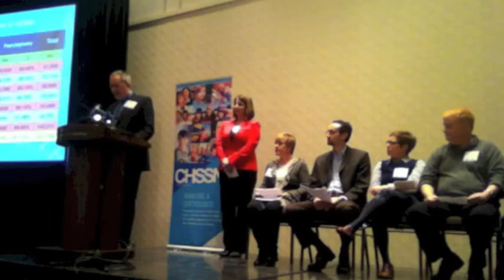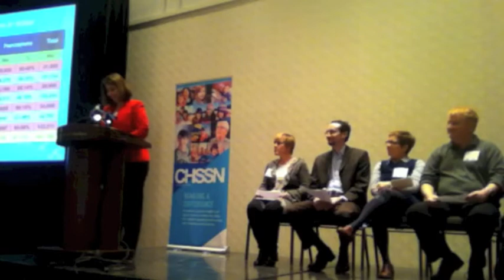Les Bons Coups Part 1 of 2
Les Bons Coups

A Positive Networking Model in the Laurentians

Presentation at the Community Health and Social Services (CHSSN)
Exchange Session, Feb 12, 2013